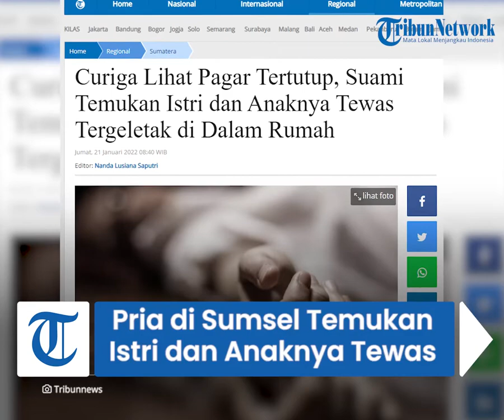Curiga Melihat Pagar Rumah Tertutup, Istri dan Anak Ternyata Sudah Meninggal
TRIBUN-VIDEO.COM - Ibu dan anak di Kota Lubuklinggau, Sumatera Selatan ditemukan tewas di dalam rumah, Kamis (20/1/2022) sore.

Jasad keduanya pertama kali ditemukan oleh suami sekaligus ayah korban.

Suami korban saat itu curiga melihat pagar rumah dalam kondisi tertutup saat ia pulang.

Adapun lokasinya berada di Perumahan Griya Mesat Sejahtera, Kelurahan Mesat Seni, Kecamatan Lubuklinggau Timur II, Kota Lubuklinggau.

Korbannya masing-masing yakni Y (60) dan anaknya DP (25).

Keduanya ditemukan Masrin (57) suami Yusro saat pulang dari bekerja bangunan.

Di meja dapur belakang rumah ditemukan beberapa susu kemasan dan yogurt.

Berdasarkan informasi dihimpun kejadian bermula saat Masrin pulang dari bekerja bangunan melihat pagar rumah tertutup dan pintu depan terkunci.

Merasa curiga karena selama ini pintu pagar rumah selalu dibuka oleh istrinya.

Namun beberapa saat menunggu setelah sampai rumah tak kunjung pintu pagar di buka.

Akhirnya Masrin mencoba masuk lewat pintu belakang, karena biasanya saat mendengar motornya pulang langsung istrinya keluar membuka pintu dibuka.

Saat masuk di dalam rumah bertapa terkejutnya Masrin karena melihat anaknya DP sudah meninggal dunia dalam dalam posisi tertelungkup di dapur.

Kemudian Masrin langsung melihat ke ruang depan, dia melihat istrinya Y juga sudah meninggal dunia.

Seketika itu Masrin langsung berteriak minta pertolongan warga sekitar.

Yan tetangganya mengungkapkan sebelum kejadian Kamis siang suaminya Masrin pulang ke rumah dan bertemu istrinya dalam keadaan sehat.

"Selama ini Masrin itu kerja bangunan, siang hari pulang makan, saat pulang bertemu istrinya," ungkap Yan pada Tribunsumsel.com.

Saat pulang makan Masrin dibukakan pintu oleh istrinya, saat bertemu istrinya Masrin tak menaruh curiga karena memang Y sehat dan tidak ada keluhan apa pun.

Namun, saat pulang makan siang itu Masrin tidak bertemu dengan anaknya.

Karena saat itu anaknya sedang mengajar di sebuah sekolah swasta di Kota Lubuklinggau.

"Mereka itu tinggal bertiga, Masrin itu tukang bangunan, istrinya Yusro ibu rumah tangga, sementara Delta guru, disini dipanggil mis Delta," ungkapnya.

Yan mengatakan kerap melihat DP pulang sekolah sekira pukul 14.00 WIB.

Sementara Masrin pulang dari bekerja pukul 17.00 Wib karena Masrin dan Yan kerap berpapasan saat pulang bekerja.

"Menurut cerita dari mulut ke mulut saat pulang sekolah itu Delta membawa minuman itu, karena memang selama ini minuman itu kerap diminum istri Masrin," ujarnya.

Yan pun cukup kaget ketika mendengar Masrin berteriak minta tolong warga dan mengatakan anaknya dan istrinya meninggal dunia.

Sementara didalam rumahnya ditemukan minuman tersebut.

Artikel ini telah tayang di TribunSumsel.com dengan judul Siang Masih Sehat, Ibu dan Anak Ditemukan Tewas di Mesat Seni Lubuklinggau

(TribunSumsel.com/ Eko Hepronis)

Artikel ini telah tayang di Tribunnews.com dengan judul Curiga Lihat Pagar Tertutup, Suami Temukan Istri dan Anaknya Tewas Tergeletak di Dalam Rumah,